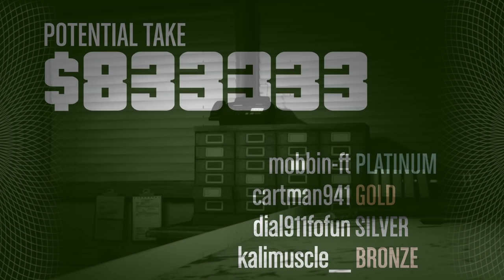Grand Theft Auto 5 - Bank Heist {Online Gameplay #17}| Kali Muscle